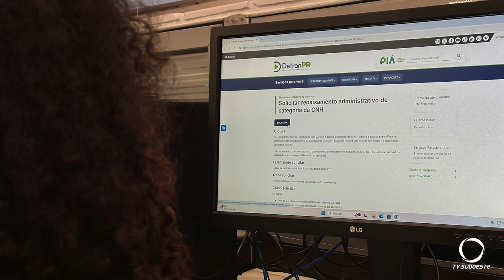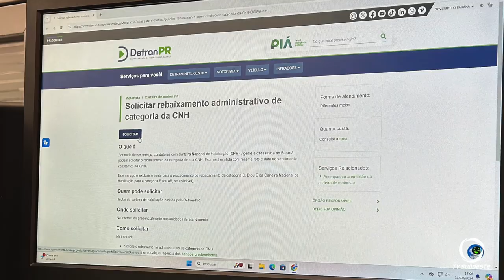No Paraná, não haverá cobrança do novo DPVAT no IPVA e licenciamento de 2025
Gestão Pública: O Governo do Paraná anunciou nesta quinta-feira (24/10) que não realizará a cobrança do novo Seguro Obrigatório para Proteção de Vítimas de Acidentes de Trânsito -  SPVAT junto ao IPVA e o licenciamento de 2025.